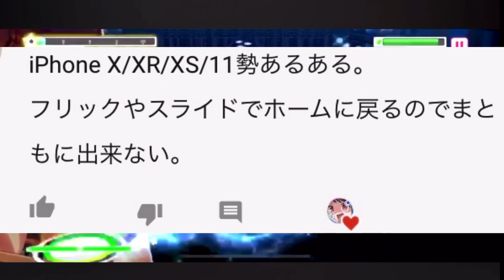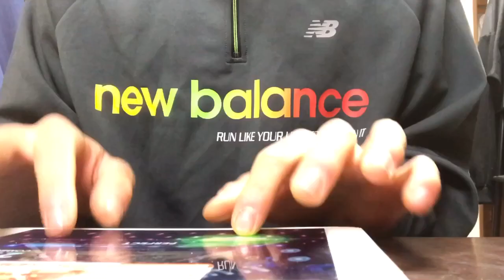【あるある】ガルパであった「To Be Continued」集【バンドリ】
協力してくれた方々ありがとうございました！

実はくのじさんとネタが重ならないように考えてるので
合わせてみたら面白かと
くのじさんの